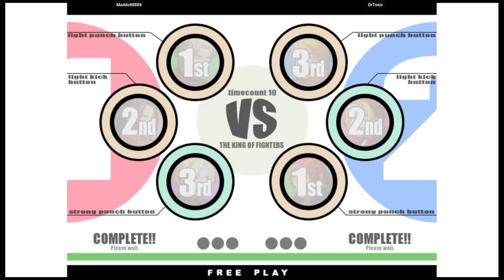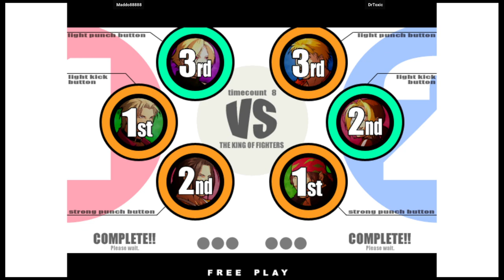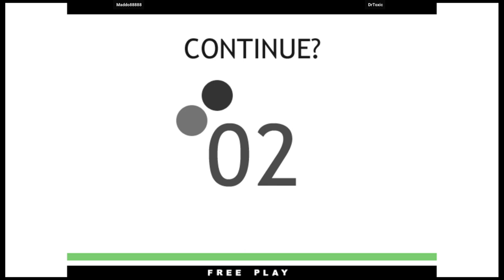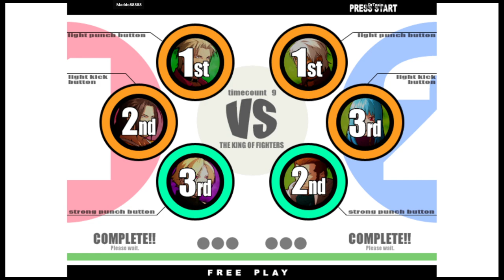KOF 11 - Maddo88888 VS DrToxic | 🇩🇪🇩🇪 Fightcade2